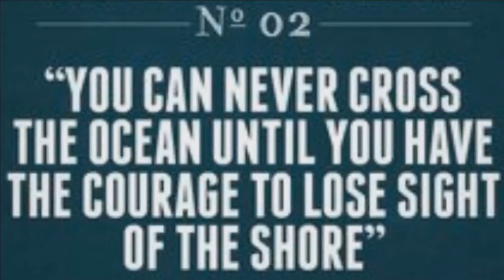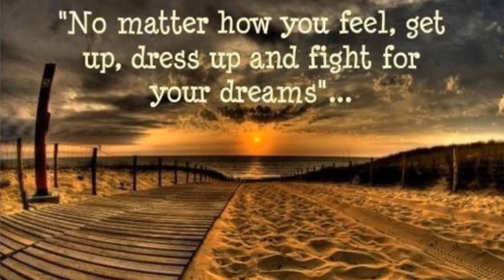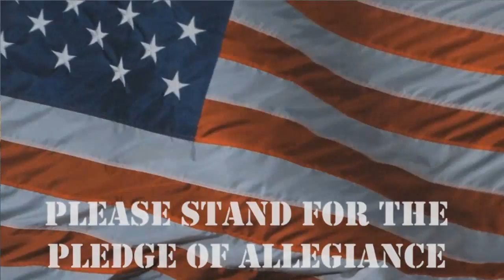November 9 2016